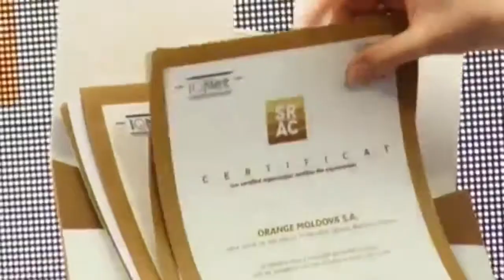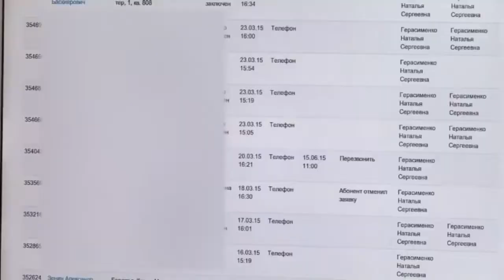Бюро переводов в Анталии Юридические услуги по устному переводу - Анталия Дешевые цены переводчика !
Бюро переводов в Анталии Юридические услуги по устному переводу - Анталия Дешевые цены присяжного переводчика Стоимость
Переводческие услуги в Анталии, юридические услуги переводчиков, Анталия, Турция, цены на услуги присяжного переводчика, сколько стоит нотариально заверенный перевод свидетельства о рождении, диплом, паспорт, свидетельство о браке, полицейские отчеты, судебные решения и т. Д.!

Перевод документов; Присяжные переводческие услуги на все языки, нотариально заверенные переводы, присяжные переводчики.

Заверенный перевод: Мы предоставляем заверенные переводческие услуги в Анталии, переводчики работают с нотариусом Анталии.

Перевод веб-сайтов: перевод веб-страниц и веб-сайтов с турецкого на другие языки и наоборот.

Устный перевод: очень быстрые переводчики переводчики переводят тексты с турецкого на другие языки и наоборот.

Наши офисы расположены в; Центр города, Коньяалты, Лара, Аксу, Кепез, Досемеалти, Муратпаша, Гузелоба, Баринаклар, Алтинкум, Белек, Кемер, Серик, Калли, Докума и другие окрестности.

Лучшие переводчики Анталии в Турции предоставляют услуги устного и письменного перевода на все языки с присяжным переводом, например, с нотариально заверенными переводами, например, любой, кто хочет перевести свой паспорт и заверенный печатью у нотариуса, может связаться с нами, и мы поможем ему в кратчайшие сроки.